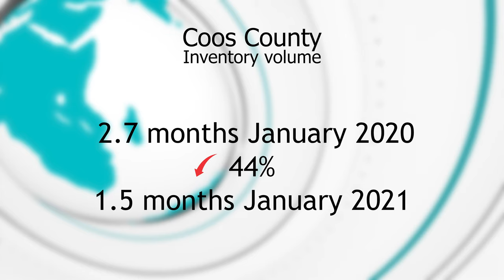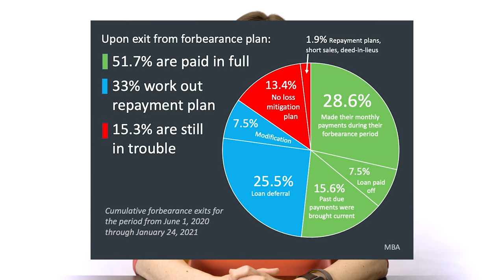January Market Update - Pandemic Forbearance Rates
January Market Update - Forbearance Rates During the COVID-19 Pandemic

In this month's market update we dive into mortgage forbearance rates during the COVID-19 crisis.